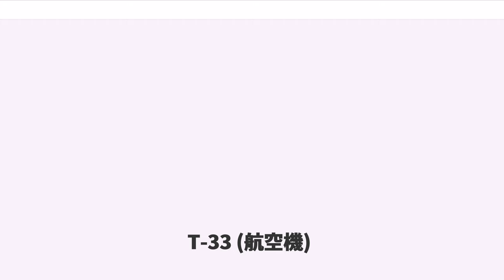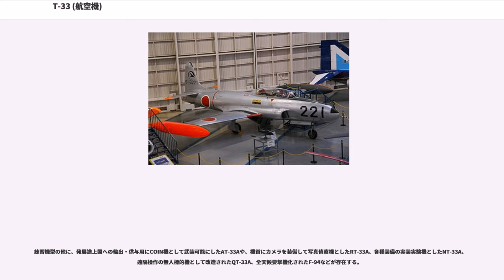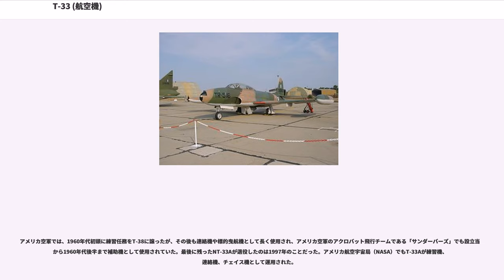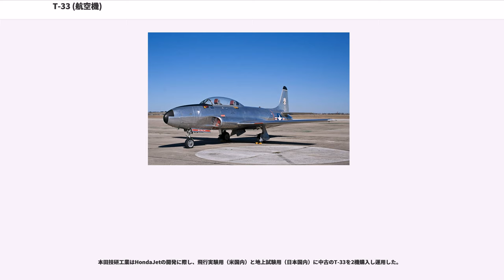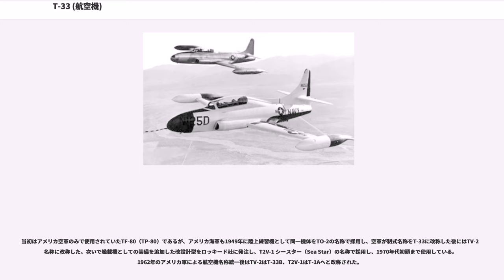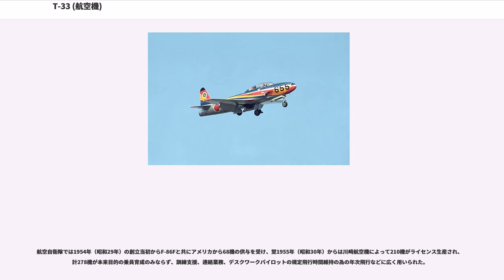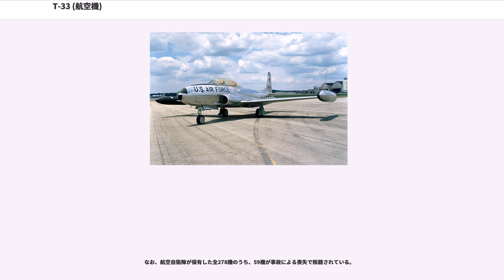T-33 (航空機)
T-33は、アメリカ空軍初の実用ジェット戦闘機P-80から発展した、初の複座ジェット練習機。愛称は原型のP-80同様シューティングスター（Shooting Star：流星の意）だが、Tバード（T-Bird）の愛称も広く用いられた。米海軍でもTO-2（1950年以降TV-2と改称）の名称で使用された。

生産開始から半世紀以上経過した1990年代以降も現役で、日本の航空自衛隊でも1954年から2000年まで運用されていた。

第二次世界大戦の終結後、レシプロ機から格段に高速化したジェット機が長足の進歩を遂げる中、乗員訓練も高速なジェット機で行う必要性が高まった。初の複座ジェット練習機の開発に当たり、P-80Cがベースに選定され、これを複座化した練習機が開発される運びとなった。

P-80は戦闘機としては既に旧態化していたものの、主としてアンダーパワーに由来する離着陸の困難さを除けば、従来の直線翼のため低空低速時の操縦性が比較的マイルドであり、適任と目された。P-80Cの胴体中央部をストレッチし複座化した他、機首の12.7mm重機関銃はオリジナルのP-80/F-80の6挺から2挺に減らされている。また、翼端の増槽（チップタンク）が半固定式になっている（地上で取り外し可能）

上記の点を改造された練習機型試作機は1948年に初飛行した。こうして開発された練習機型は期待通りの性能を示して制式に採用され、当初はTP-80C（TF-80C）と呼ばれていたが、間もなくT-33Aに改称された。

T-33は6,557機以上が1948年から1959年にかけて製造されるベストセラー機となり、世界30か国以上で使用された。そのうち656機はカナダのカナディアでライセンス生産されたロールス・ロイス ニーン装備のパワーアップ型CL-30 シルバースター（Silver Ster）で、カナダ統合軍航空部隊（カナダ空軍）では後にCT-133の名で運用された。また、ボリビア、ポルトガル、ギリシャ、トルコにも輸出・供与された。フランスでもアップグレードとしてニーンエンジンへの換装を行い、T-33SFと呼称した。

練習機型の他に、発展途上国への輸出・供与用にCOIN機として武装可能にしたAT-33Aや、機首にカメラを装備して写真偵察機としたRT-33A、各種装備の実装実験機としたNT-33A、遠隔操作の無人標的機として改造されたQT-33A、全天候要撃機化されたF-94などが存在する。

アメリカ空軍では、1960年代初頭に練習任務をT-38に譲ったが、その後も連絡機や標的曳航機として長く使用され、アメリカ空軍のアクロバット飛行チームである「サンダーバーズ」でも設立当初から1960年代後半まで補助機として使用されていた。最後に残ったNT-33Aが退役したのは1997年のことだった。アメリカ航空宇宙局（NASA）でもT-33Aが練習機、連絡機、チェイス機として運用された。

現在でも、軍より払い下げられたT-33、F-94、原型機のF-80等が民間のアクロチームや事業会社、個人所有で数十機が運用されているとみられる。ボーイング787の初飛行及び試験飛行時には民間レジのT-33がチェイス機として飛行しており、リノ・エアレースでは退役したCT-133がペースプレーンとして使用されている。アメリカ軍においてもモスボールされている機体を無人機に改造し、標的機として使うことがある。

ボリビア空軍では十数機のAT-33(CT-133)をグラスコックピット化し、COIN機および戦闘機として2017年まで運用した。練習機の為、実戦経験は多くないものの、ピッグス湾事件では、キューバ空軍が軽戦闘機として（キューバ革命前に導入された）T-33を実戦に投入しており、反革命軍側のA-26爆撃機等を迎撃している。

本田技研工業はHondaJetの開発に際し、飛行実験用（米国内）と地上試験用（日本国内）に中古のT-33を2機購入し運用した。

当初はアメリカ空軍のみで使用されていたTF-80（TP-80）であるが、アメリカ海軍も1949年に陸上練習機として同一機体をTO-2の名称で採用し、空軍が制式名称をT-33に改称した後にはTV-2の名称に改称した。次いで艦載機としての装備を追加した改設計型をロッキード社に発注し、T2V-1 シースター（Sea Star）の名称で採用し、1970年代初頭まで使用している。...